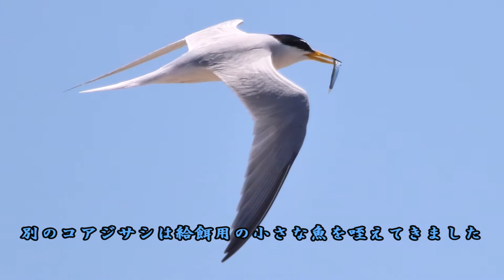コアジサシの飛翔・恋の成就・ヒナの誕生子育て 2019 06 25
私が知る限り、この動画に使った映像を撮った年（2019年）より４年程前から渡って来るコアジサシの個体数は年々減少して来ていたような気がします。最後に撮りに行った2000年は数えるほどになっていました。例年だと梅雨明けした今頃がヒナを孵えす時期ですが今年はどうなっているでしょうか？鳥友達の投稿記事にアジサシのヒナ達がまだ載せていないところを見ると、今年もコアジサシの個体数は増えるということはないようです。
この日のコアジサシの映像は動画にまとめてYouTubeにUP済ですが、今回は写真だけを使いスライドショーに纏めてみました。